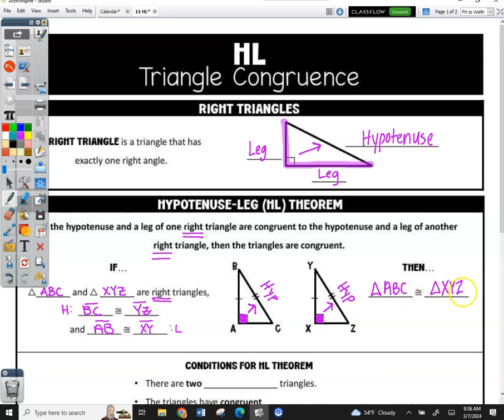Pg. 43 HL